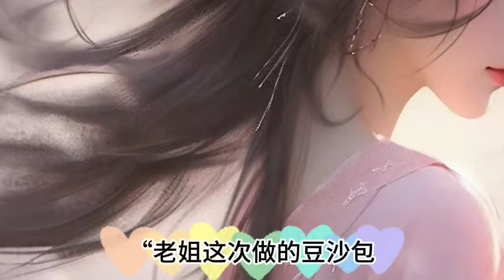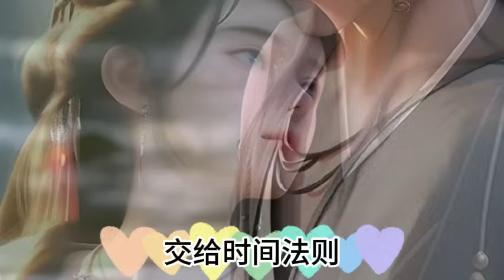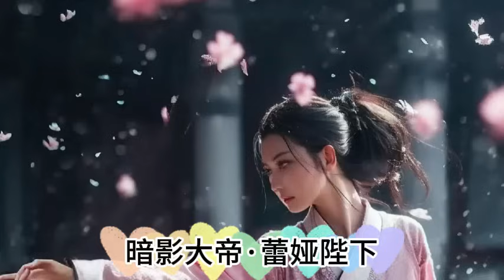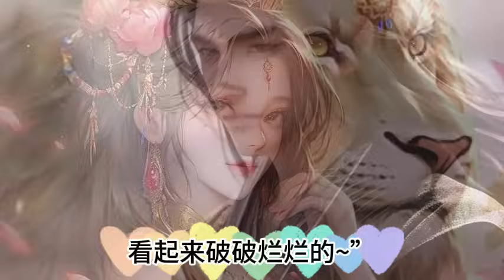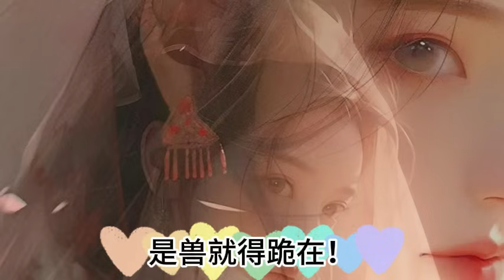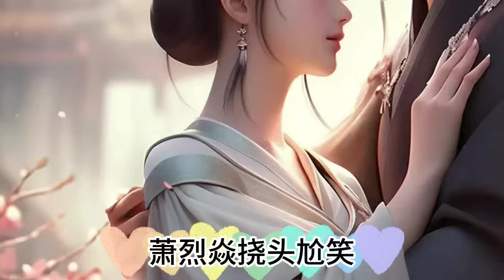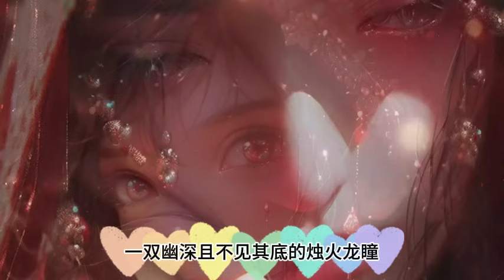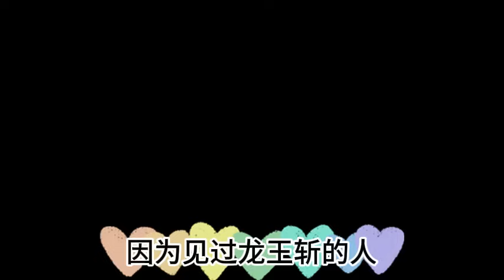《开局锲约被所有人抛弃的疾风犬》》1014~1019集\全球异变，魔兽入侵。 御兽师，肩负起拯救人类文明的重任開啟魔神之眼隱藏進化路線激活隱藏血脈開啟無限進化-神级御兽系统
开局锲约被所有人抛弃的疾风犬 神级御兽系统 全民御兽师，我能看见隐藏进化路线.全球異變，魔獸入侵。 禦獸師，肩負起拯救人類文明的重任。 肖星宇穿越後，覺醒【神級禦獸系統】。 …… 多年後。 肖星宇！开局锲约被所有人抛弃的疾风犬，率領神獸大軍踏碎山河